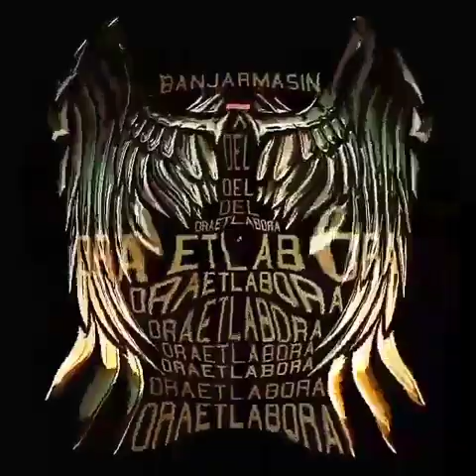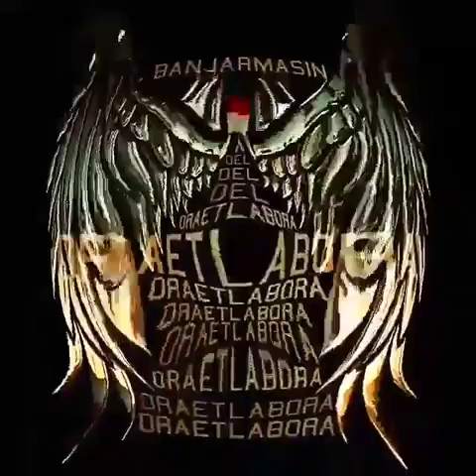MABUK JANDA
ORAETLABORA